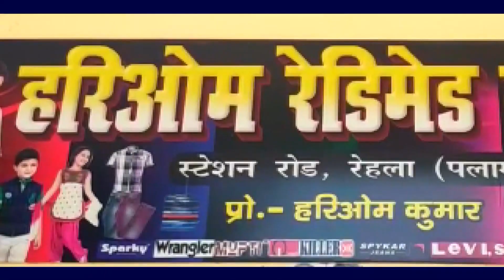जिला परिषद सदस्य बनी संपूर्णा तिवारी एवं सत्यनारायण यादव-- मुखिया बनी रिंकी देवी, एवं हाशिम अंसारी